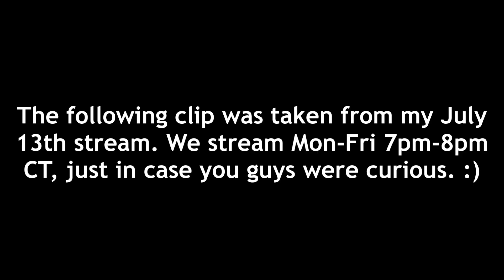A New Look at Ninjago Crystalized Revealed! 😈